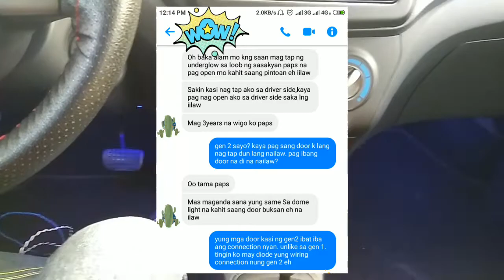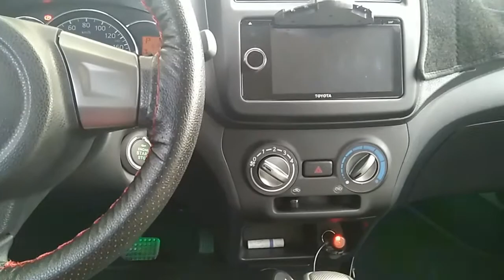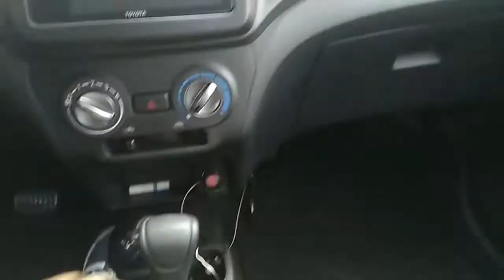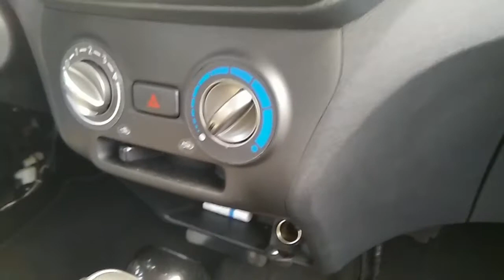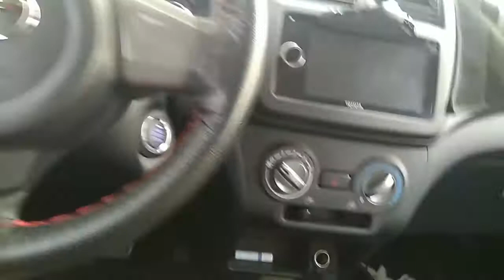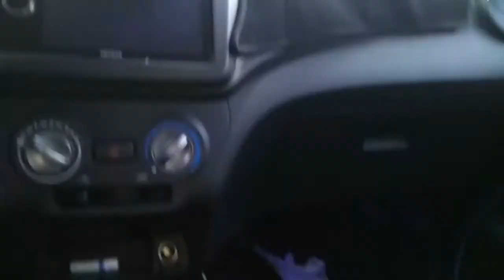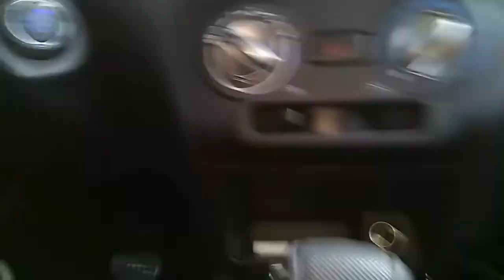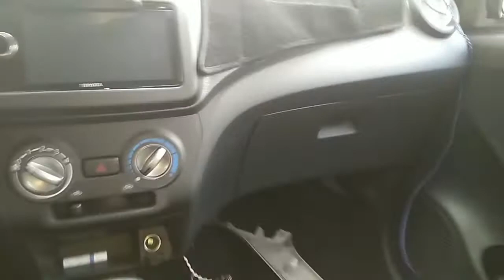Car Vlog 26 - Door Welcome Light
Hi good day. In this video we will install welcome light😁😁😁

Car Vlog 24 - How to install dashcam (Clean look)